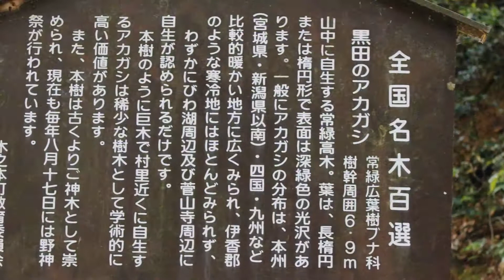【旅エイター】名木100選の旅『黒田のアカガシ』 滋賀県長浜市・一人旅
滋賀県長浜市の「黒田のアカガシ」を見にやって来た。長浜市黒田は、戦国武将の黒田官兵衛ゆかりの地である。樹高15m 樹齢は3～400年といい、この木は「野神」として昔から住民に崇められていたという。